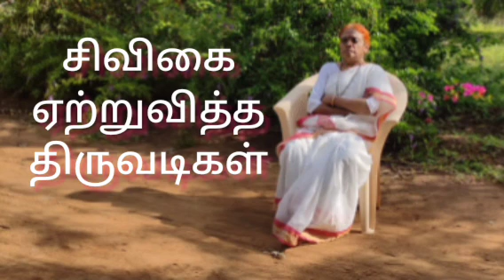சிவிகை ஏற்றுவித்த திருவடிகள்